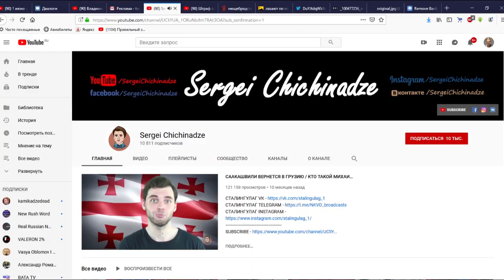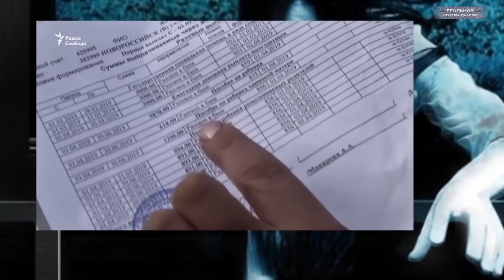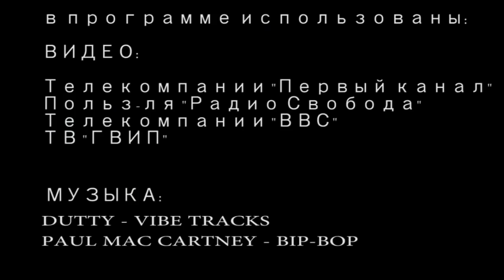Путинизм, как он есть. Бедность в России: новый рекорд. 50% нищих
Время идет, россияне нищают, получая мизерные пенсии и зарплаты. Инфляция берет новые высоты, а президенту - не стыдно. В чем тут причина? Если бы Владимир Путин вышел к народу и сказал, что он извиняется за все сделанное и не сделанное.. и уходит в отставку, то все было бы иначе. Но чудес в России при действующей власти не было и быть не может. Наверное, чудеса также запрещены, как честное телевидение и отсутствие здравого смысла во всем, что говорят пропутинские чиновники. Он долго удерживает власть в своих руках и именно он, как президент России, несет на себе ответственность за рост уровня бедности, а по факту за откровенную нищету немалой части России. Той ее части, которую по телевизору не покажут, и которая не живет.. а выживает в своих ветхих домах. За которые годами платили деньги, сдавая их на ремонт, но ремонта никто не видел. Увы, но Владимиру Владимировичу явно не стыдно, ведь такие слова станут проявлением слабости его режима правления, а потому недопустимы, при условии, что он будет президентом еще десятки лет. Это "Реальная журналистика", путинизм, как он есть.. тема сегодняшнего выпуска. Поехали!